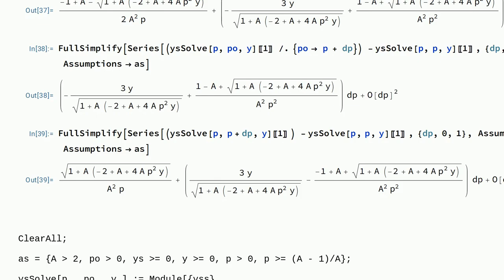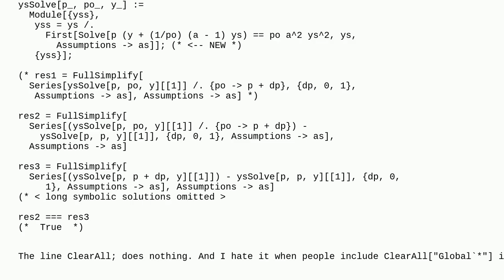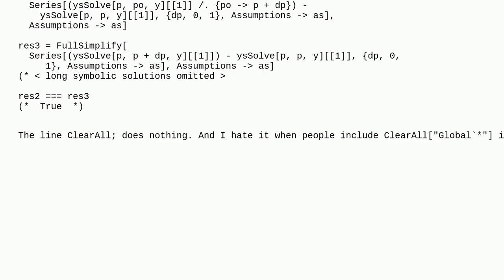Mathematica: Why does using /. inside Solve change the result depending on the order of usage? Is...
Why does using /. inside Solve change the result depending on the order of usage? Is this due to non-smoothness or an error?

A special thanks goes out to the community

  equation-solving series-expansion